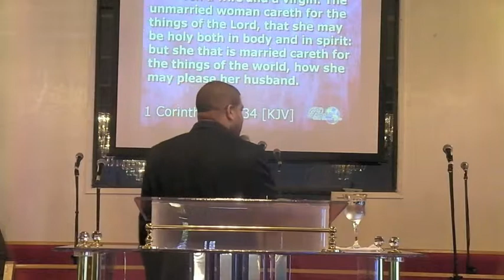Pastor Danny Jefferson "Love and Respect" Pt 2